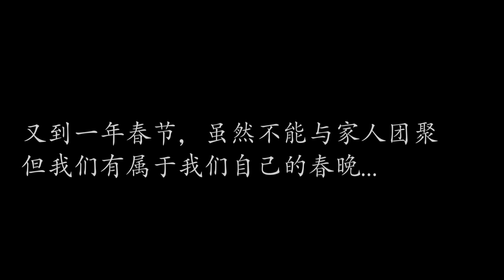北爱时光 留学生活